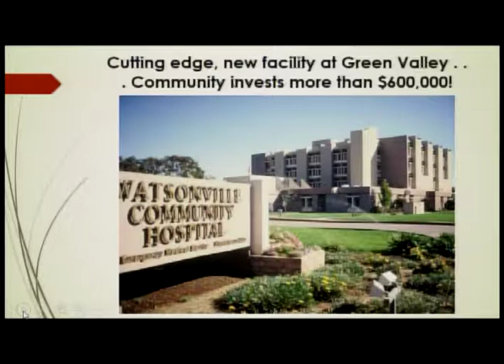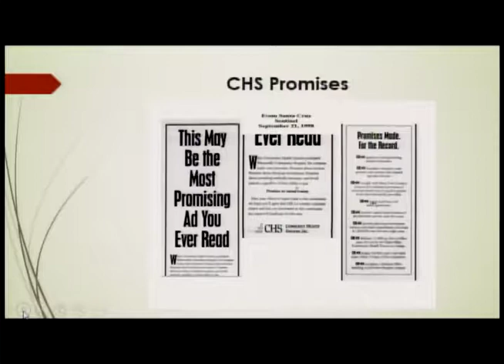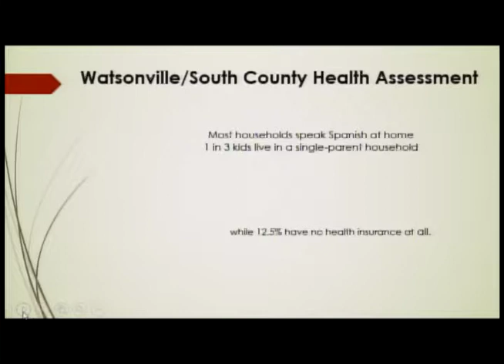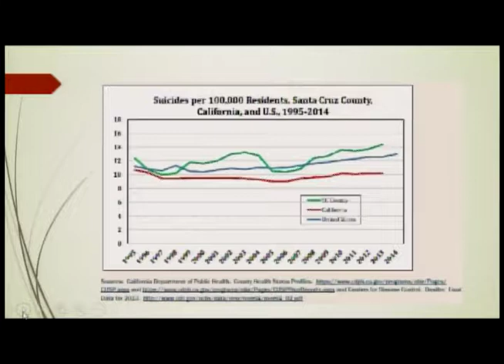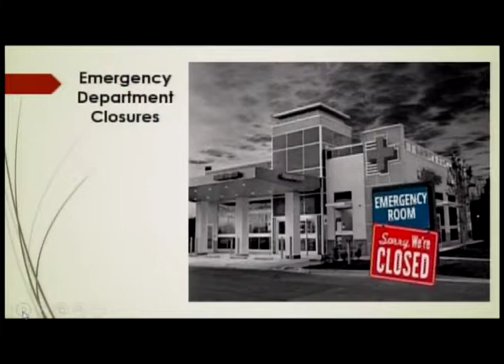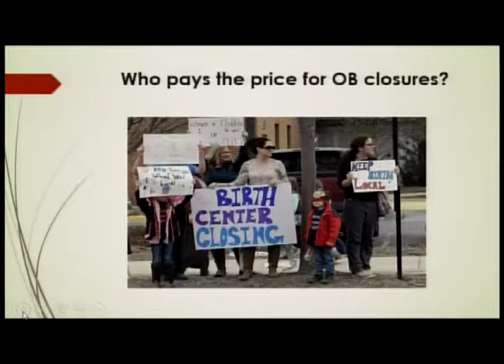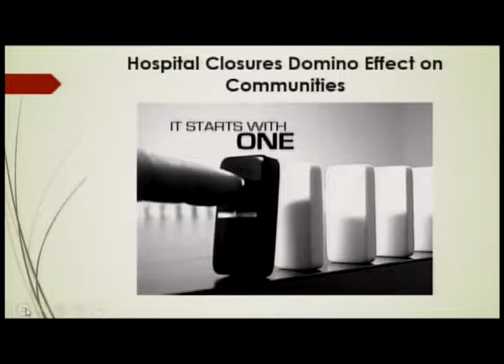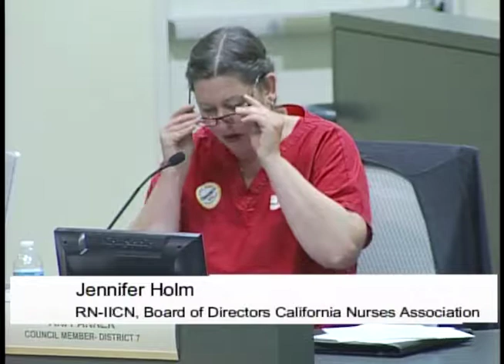Watsonville Nurses & Community Healthcare Town Hall 7/14/19